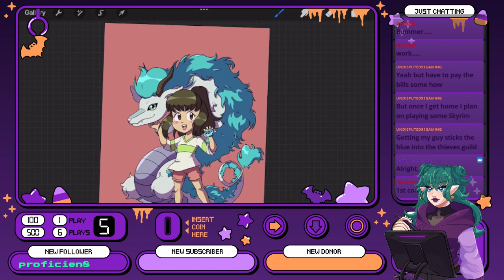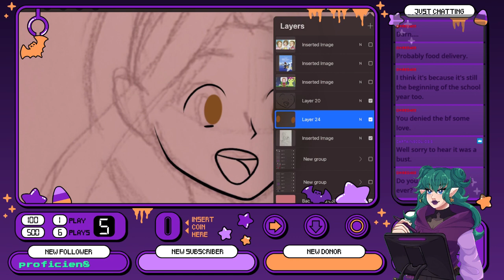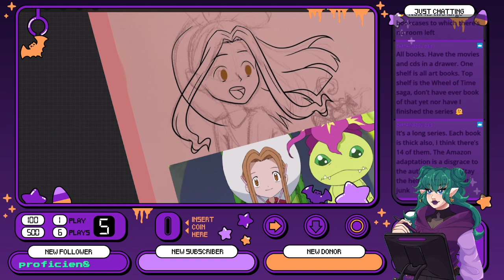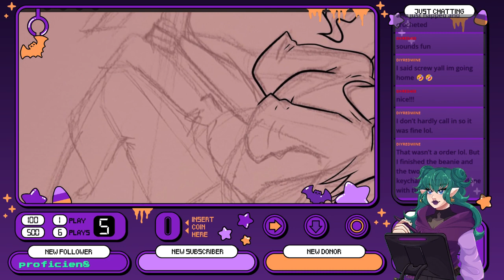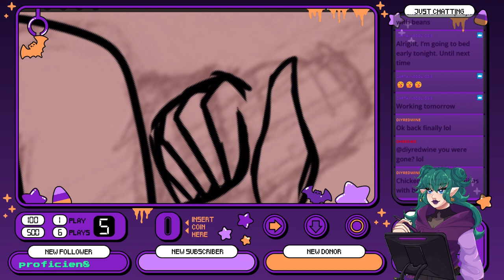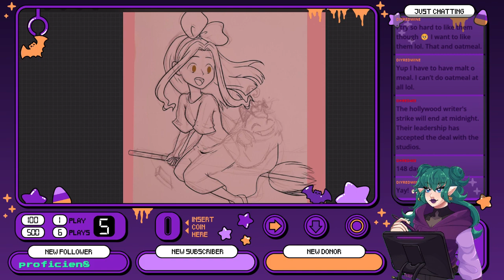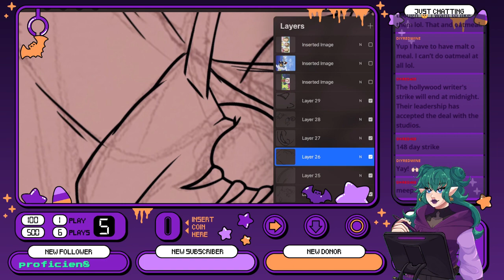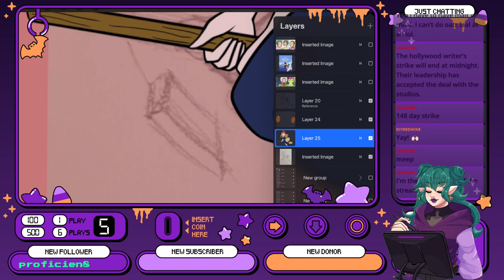Another patreon reward night!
i am actually on schedule (a little lol( this month for patreon rewards!